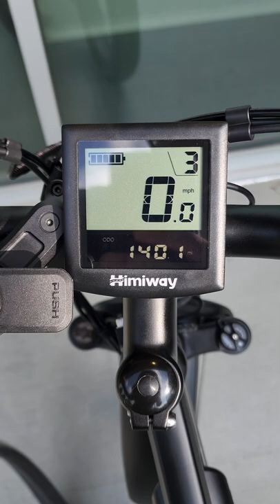eBike: Faster than driving?!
Like this video? Support future videos for as little as $1

Portable SSD for Sentry/Dashcam Storage
Portable Level 2 Charger
Microfiber Screen Cleaner
Door Handle Wraps
Center Console Wrap
Rubber License Plate Frame

Canon EOS Rebel SL2
Rode VideoMic
Rode Wireless GO II
Blue Yeti USB Mic
58mm Circular Polarizer
Fat Gecko Dual Suction Mount